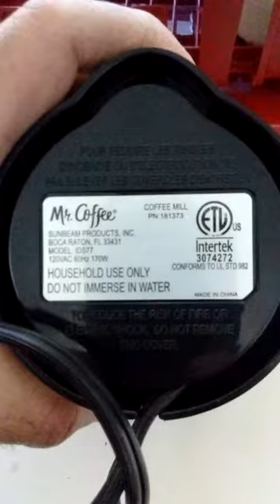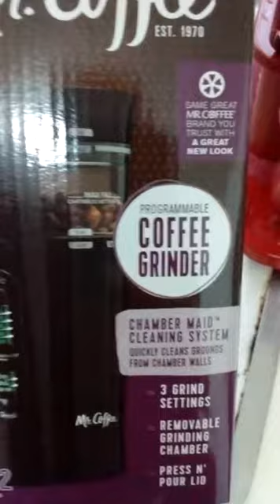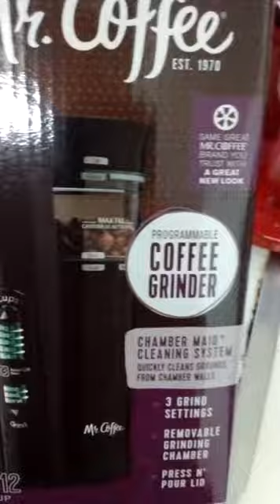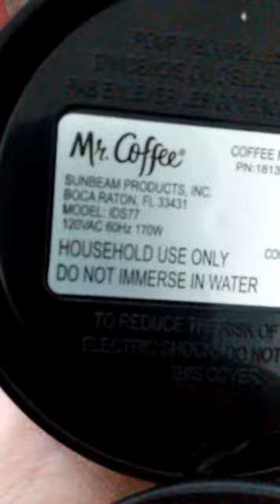Mr. Coffee coffee grinder - IDS77 model - electrical cord - John V. Karavitis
Yes, I know I referred to this as a coffee "maker". I hadn't yet had my second cup o' joe this morning!

In addition, this thing is always "ON", since the lights don't seem to ever go off. I plan on buying an outlet adaptor where I can switch the electricity ON or OFF as needed.